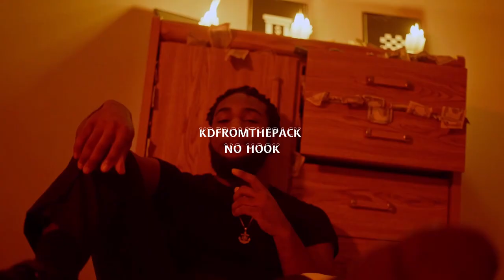KDFROMTHEPACK RAPPER MUSIC COMPILATION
0:00 KDFROMTHEPACK - BAG
0:05 KDFROMTHEPACK - FREE THE RAGE
0:10 KDFROMTHEPACK - NO HOOK
0:15 KDFROMTHEPACK - TIME
0:20 KDFROMTHEPACK - Wi-Fi
0:25 KDFROMTHEPACK- SPOOKY
0:30 KDFROMTHEPACK x 180dazz -  BET
0:35 Subscribe